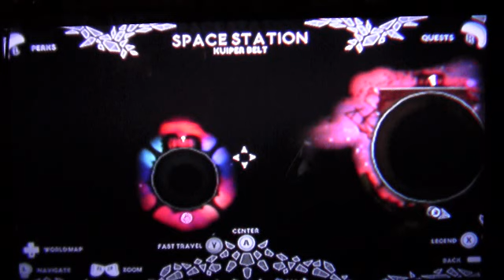Let's play Aeterna Noctis (Blind) part 28 From Great Quest to Garbage Quest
We hunt for the Collector's bounties and get a REALLY dumb quest.